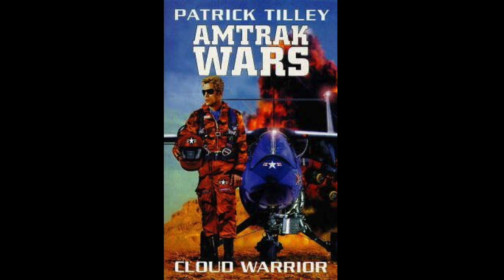TEN WORD BOOK REVIEW | Cloud Warrior (The Amtrak Wars / Book 1) (Patrick Tilley)